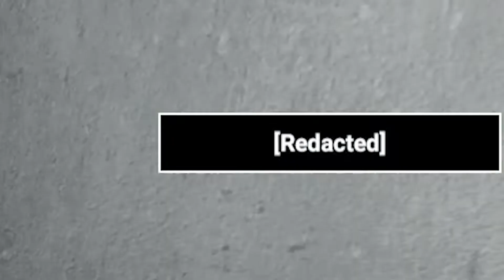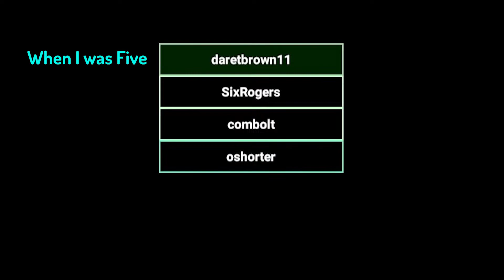I'm unstoppable [SCP:SL]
time to go on another break! :))))))))

Music in Vid (In Order):
- Mario Kart Wii - Title Theme [OST]
- Undertale - Death By Glamour
- Animal Crossing New Leaf [OST] - Sable and Mabel
- Doom Eternal [OST] - The Only Thing they Fear is You (Mick Gordon)
- Angry Birds 2 [OST] - Piggie Dilly Circus
- Mick Gordon - BFG Division 2020 (DOOM Eternal OST)
- Undertale - Spear of Justice
- Sonic R - Super Sonic Racing
- Squid Game - Pink Soldiers
- DaymanOurSavior - Last Christmas in the style of Undertale

0:00 Intro
0:20 HOW gameing
0:43 dog
1:15 zombie moment
2:06 NTF help me escape?
2:44 hamburger cheeseburger bigmac whooper hamburger cheeseburger bigmac whooper
2:55 "you have one bullet against an entire army"
3:27 NO ONE CALLS ME AN IDIOT
3:46 wanna join my squid game?
4:08 among us joke
4:13 BEHIND YOU
4:21 DO YOU LIKE CHRISTMAS MUSIC?
4:35 squid game pt. 2
4:40 GET OUTTA HERE YOU GOT THIS! NOOOOOOOOOO
5:08 what did you guys do?
5:14 he said what?
5:31 outro

give me video ideas in the comments plz